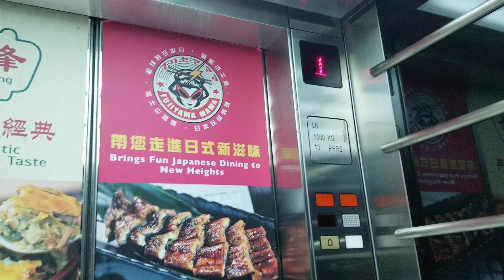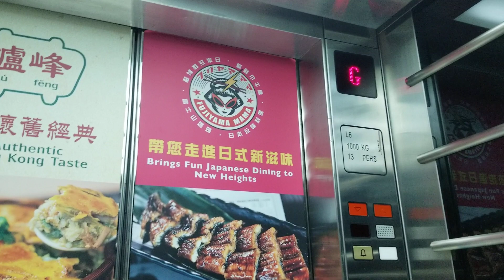太平山山頂凌霄閣Schindler升降機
地點: 香港太平山山頂道128號山頂凌霄閣
載重: 1000公斤
乘人: 13人
投入服務年份: 1996
途經樓層: P2, P1, G, 1-2

Location: The Peak Tower, 128 Peak Road, Victoria Peak, Hong Kong
Maximum Load: 1000kg
Maximum Capacity: 13person(s)
Year of commission: 1996
Floors passing through: P2, P1, G, 1-2